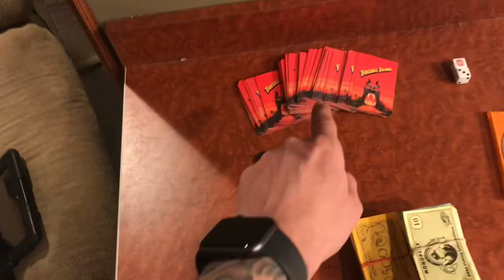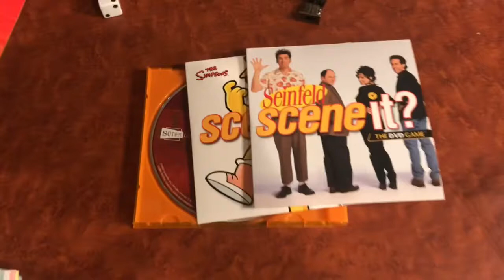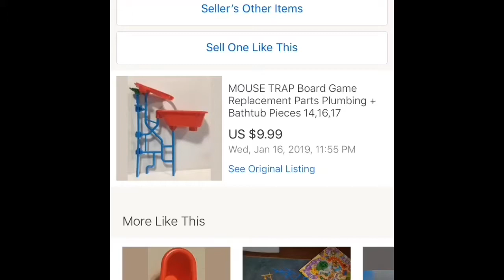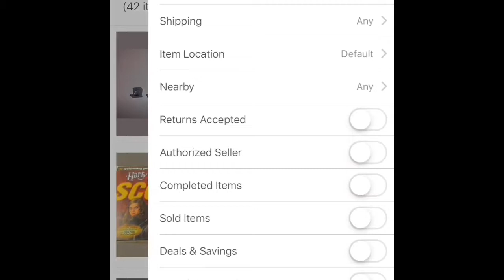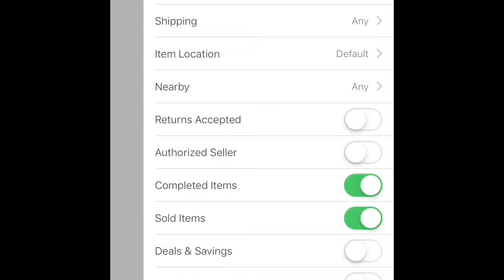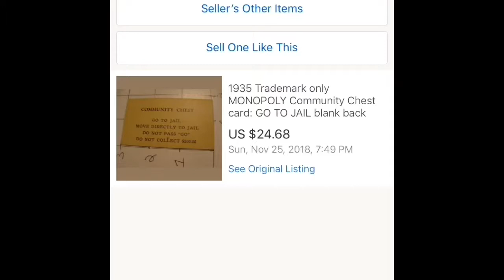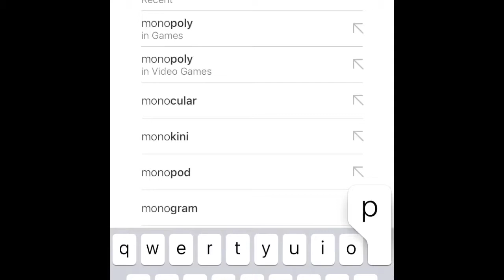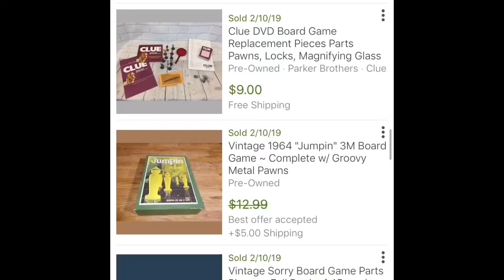What Sells on eBay - Game Pieces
So you want to sell on eBay, but do not know where to begin.  Start with something easy that you probably have around your house or can find easily at estate sales, garage sales or thrift shops - GAME PIECES.  Most games can be broken apart and individual pieces sold, most of the time for a significant amount more than the actual game.